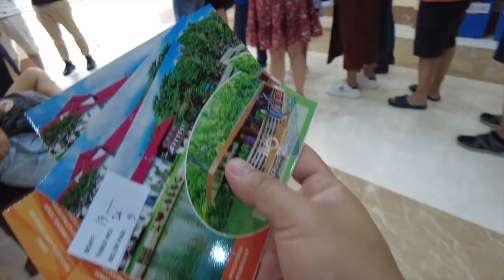LOBOC RIVER CRUISE - Bohol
On this video of our Bohol tour short vid series we will take you to the highlight of most of Bohol countryside tour - The Loboc River Cruise!
This river cruise starts and end from the Loay Bridge where you can see just across the river one of the oldest church in Bohol, the San Pedro Apostol Church or more commonly known as the Loboc Church.
The cruise runs for about an hour back and forth, BUT time flies so fast because it includes a buffet of sumptuous and delicious local dishes while sailing on the raft, with local band and singers to serenade you on the whole voyage. There's also a short stop along the riverside to witness a cultural dance presentation performed by local community, where you can also participate and dance to the beat. The tarzan-like folks swinging on the rope tied to a tree branch and plummeting to the river... and a whole lot of wonderful nature and greenscapes your eyes can feast upon along the river.

We love  you guys for your support on our channel.

Salamuch. Mwah!